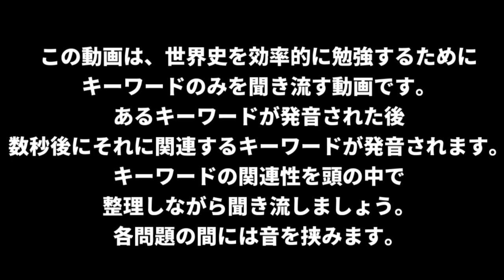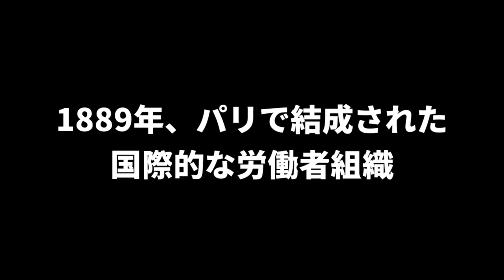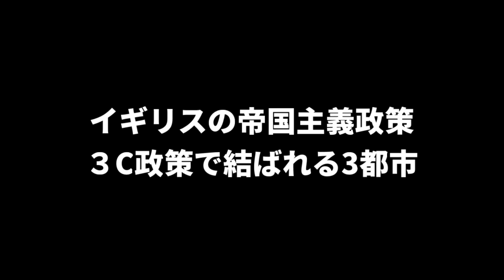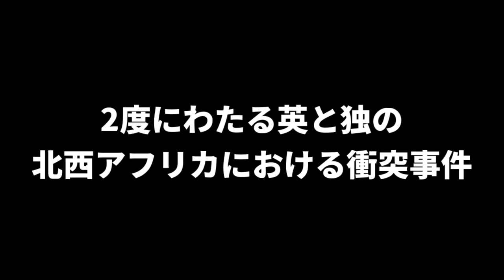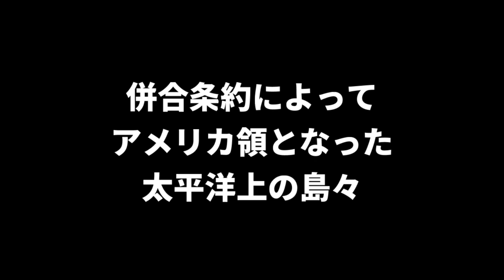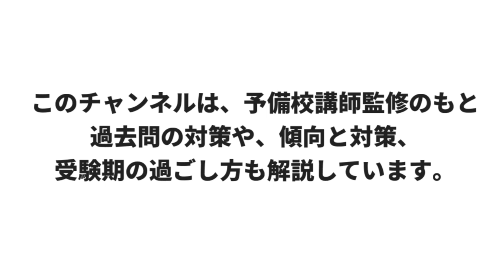【受験ラジオ 世界史一問一答】④近代 第一次世界大戦前(帝国主義・列強)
※訂正です。申し訳ありません。
2:01　「世界政府」→「世界政策」です

この動画は世界史を効率的に勉強するために、キーワードのみを聞き流す動画です。　キーワードの関連性を考えながら聞き流しましょう。
移動中などのスキマ時間にササっと聞きましょう。